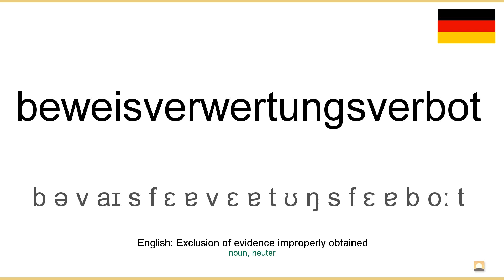How to pronounce: Beweisverwertungsverbot (German)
How to pronounce beweisverwertungsverbot in german
Wie beweisverwertungsverbot ausgesprochen Deutsch
Die deutsch aussprache von dem wort beweisverwertungsverbot.
Cómo pronunciar beweisverwertungsverbot en aleman
Comment prononcer beweisverwertungsverbot en allemand
Come pronunciare beweisverwertungsverbot in tedesco